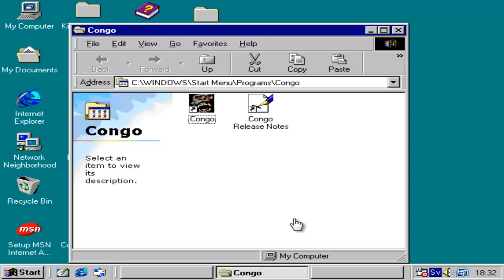Congo: Descent into Zinj (Part 1)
Congo - Descent into Zinj was developed by Viacom New Media for Machintosh, Windows, Windows 3.x & published by Funsoft in 1995.

Congo is an adventure game adapted from the 1995 movie of the same name. The plot revolves around a search for a diamond that presumably have power enough to change the world of telecommunications as we know it. On a mission issued by Travis, the head of TraviCom, you are sent in contemporary Congo in order to recover the diamond and find out what has happened to another expedition led by Dr. Karen Ross.

The game is supplied with the trailer of the afore-mentioned 1995 movie.

I am playing this using Windows 98 in VMware. The game is abandonware.